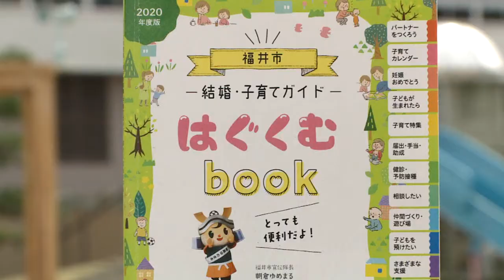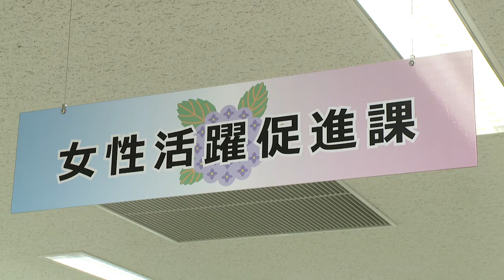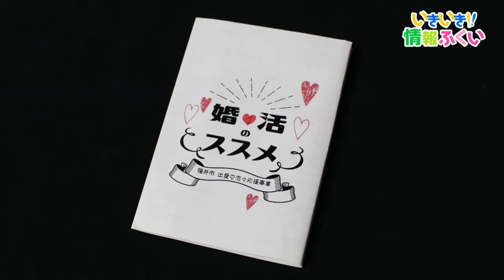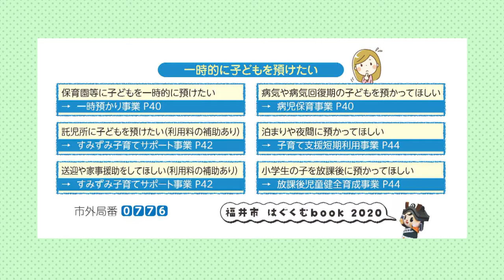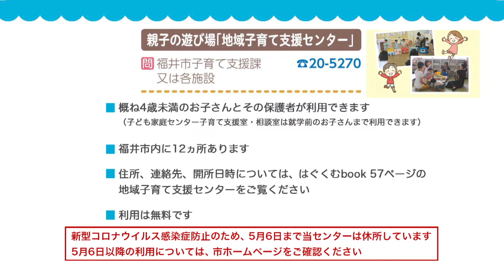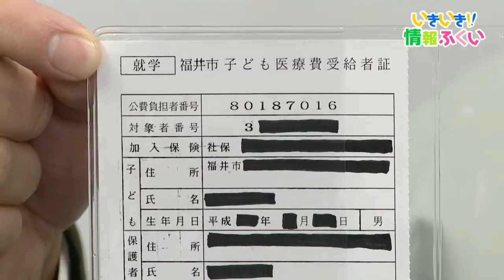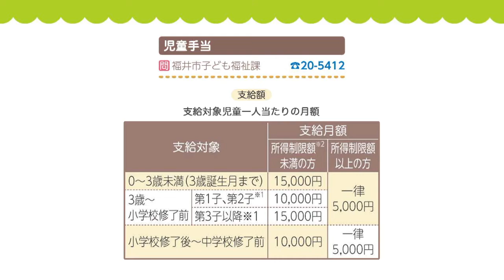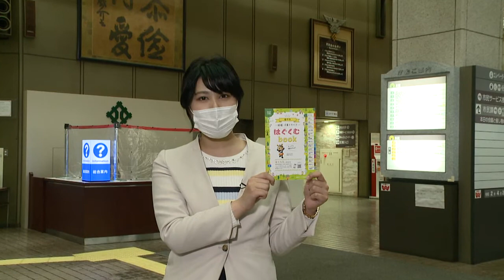いきいき情報ふくい「知ってトク！福井市結婚・子育てガイドはぐくむｂｏｏｋ」(2020年5月1日更新)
結婚、出産、子育ての情報を分かりやすく一冊にまとめた「福井市結婚・子育てガイドはぐくむｂｏｏｋ」を紹介します。